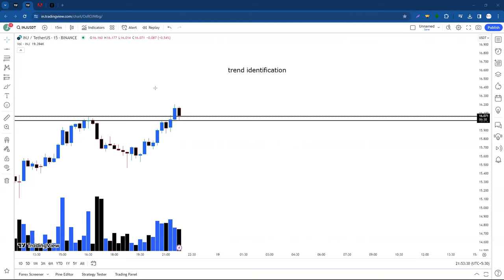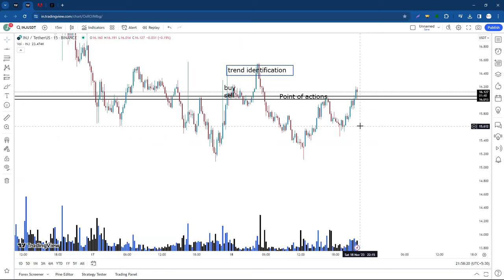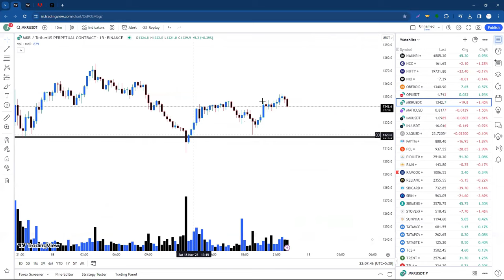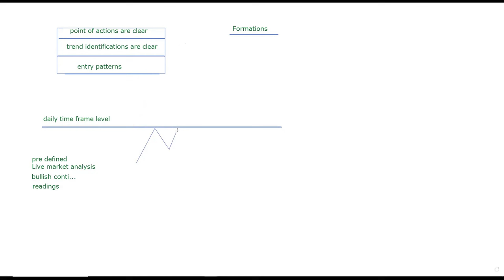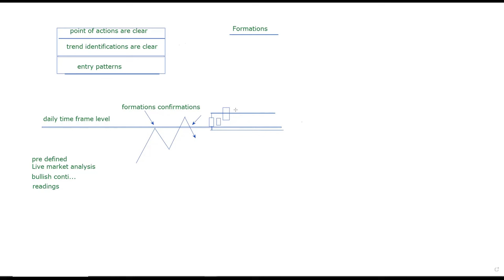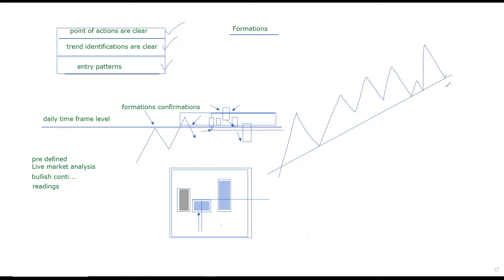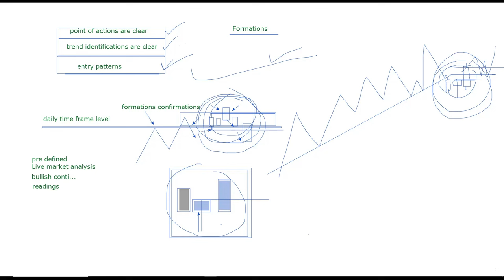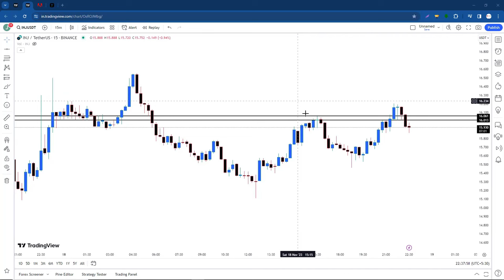Trap Trading Strategy | False Breakout Trading Strategy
In this video we are going to learn, how we can profit from trapped traders in stock market.

In trading traders buy low and sell high. In order for traders to not buy high or sell low, they need to wait for the correction of prices. The goal of a trader is to identify when the correction ended and when will the trend resume. The Two Legged Pullback under the right conditions helps traders to identify when is the time to enter the market.

Price action describes the characteristics of a security’s price movements. This movement is quite often analyzed with respect to price changes in the recent past. In simple terms, price action is a trading technique that allows a trader to read the market and make subjective trading decisions based on the recent and actual price movements, rather than relying solely on technical indicators.

sideways market
zerodha
kite
beginner trading
learn trading
trading vlog